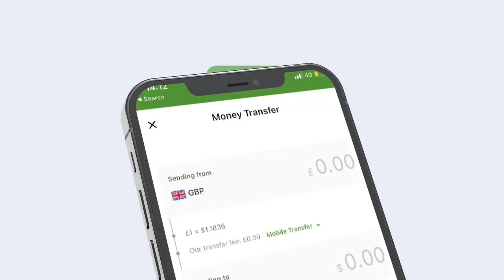Ha'aayada Qaxoontiga oo kaga Farxisay Dad Sugayay.